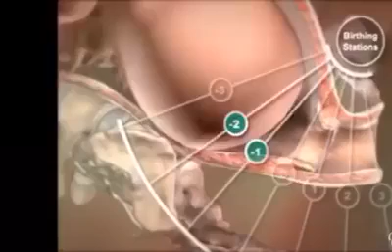Qúa trình sinh thường diễn ra như vậy đây các Mẹ ạ!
Tất cả các bà mẹ trên thế giới đều là những người phi thường, nhưng không phải tất cả các ông bố trên thế giới đều biết về điều này.